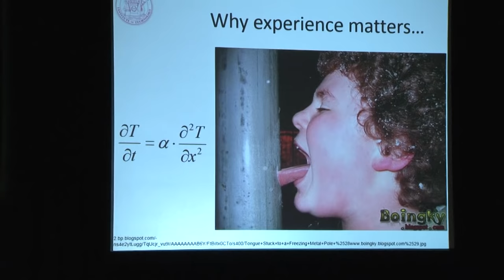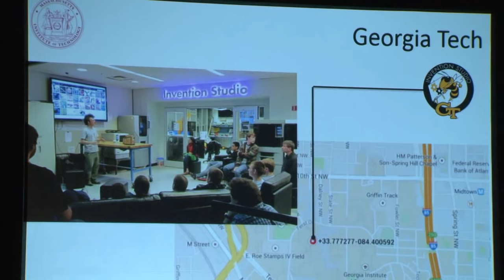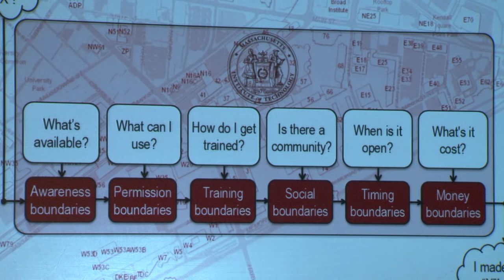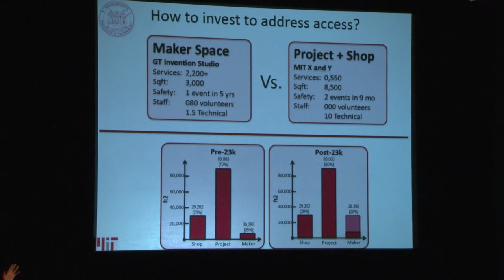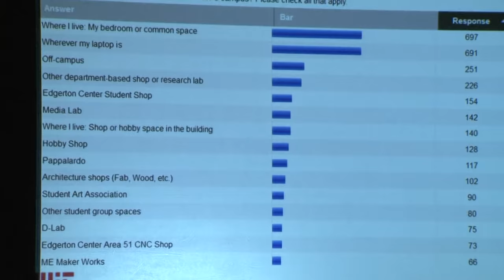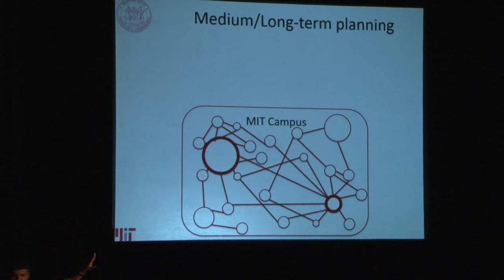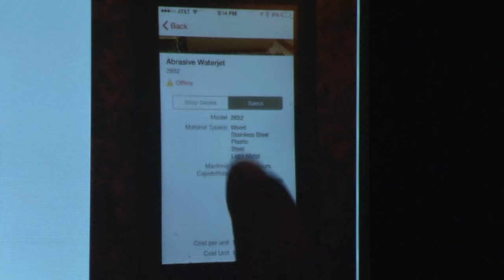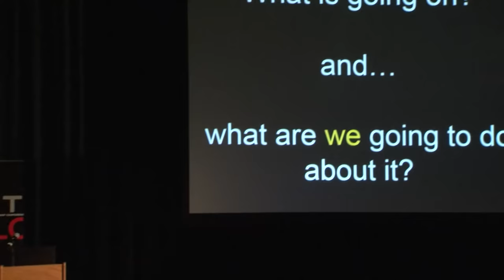ALC 2015: Professor and Maker Czar Martin Culpepper SM ’97, PhD ’00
MIT has more square feet of maker spaces—places equipped for building things—than any other university in the world, and the Institute is revamping the way these spaces are used. Professor Martin Culpepper SM ’97, PhD ’00, the Maker Czar for the Department of Mechanical Engineering, believes that making things is key to innovation. Culpepper will discuss why maker spaces are vital to the real-world success of MIT students and how alumni can contribute to the future of MIT’s culture of hands-on learning.